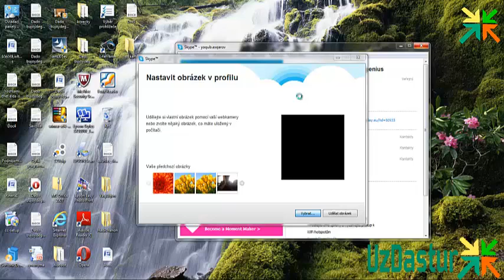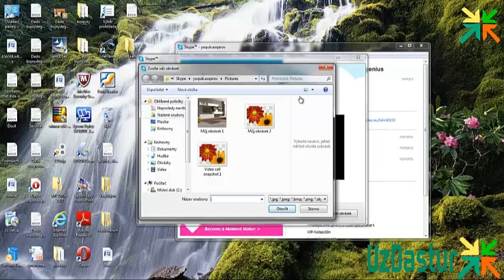Скайп Как сменить аватар Skypeda avatarni o'zgartirish How to change